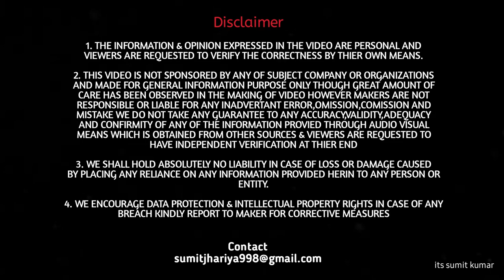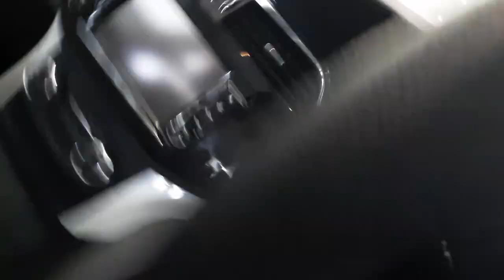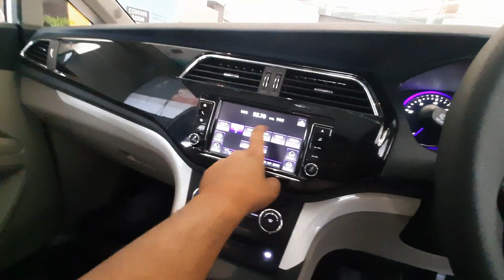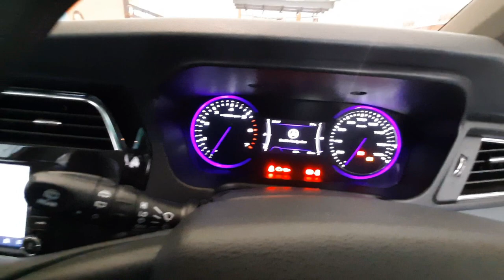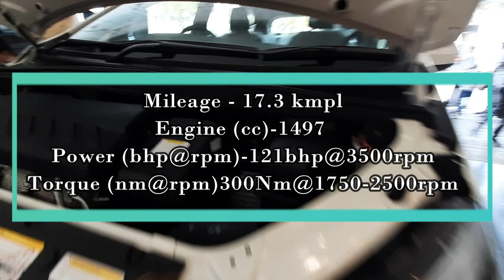16 लाख ONROAD मे क्या बुरा है ? | Mahindra Marazzo 2021 BS6 | M6+ 8 Seater | Its sumit kumar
16 लाख OnRoad मे क्या बुरा है ?| Mahindra Marazzo 2021 BS6 | M6+ 8 Seater | Its sumit kumar

As this is the new top-spec trim, it gets everything from the older M6 trim, including front and rear fog lamps, projector headlamps, cornering lamps, premium fabric upholstery, adjustable lumbar support for the front seats, a conversation mirror and a 7-inch touchscreen infotainment system with navigation.
Over and above all this, the M6+ also inherits some features from the now-discontinued M8 trim, like 17-inch alloy wheels, auto climate control, rear parking camera with guideline and one-touch operation for the driver’s side window.
That said, some features from the M8 won’t make it, such as the leatherette upholstery, cooled glovebox with illumination, cruise control and power folding mirrors. However, considering the BS4 M8 was almost Rs 50,000 more expensive at Rs 13.98 lakh (8 seater), than the expected price of this new BS6 M6+ (Rs 13.49 lakh), the lack of some features is understandable.